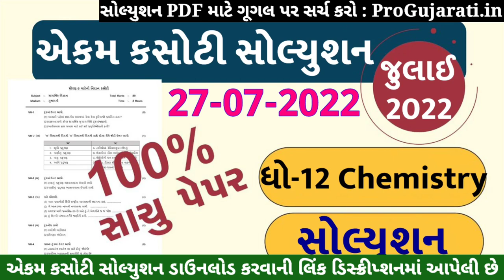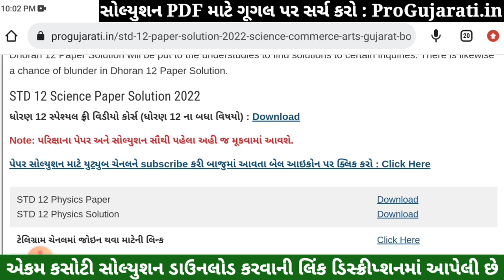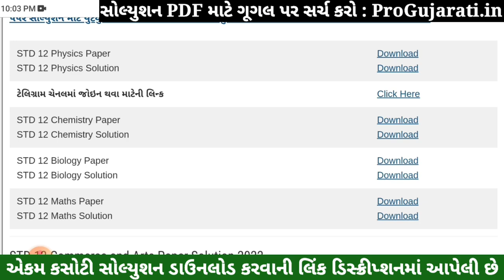STD 12 Chemistry Paper Solution 2022 Ekam Kasoti, STD 12 Chemistry Ekam Kasoti Solution 2022, July